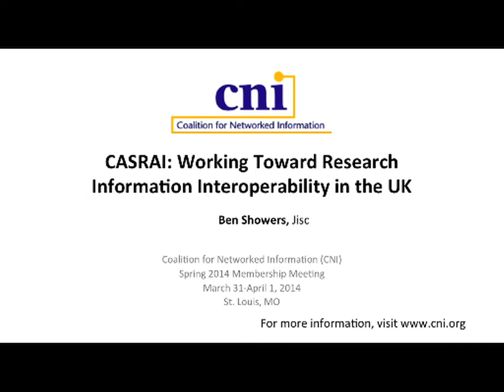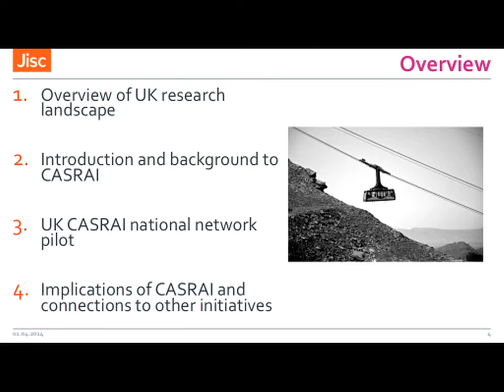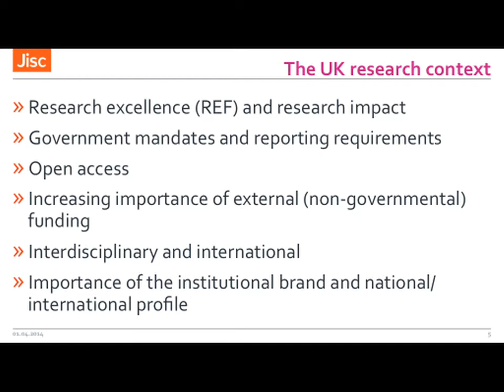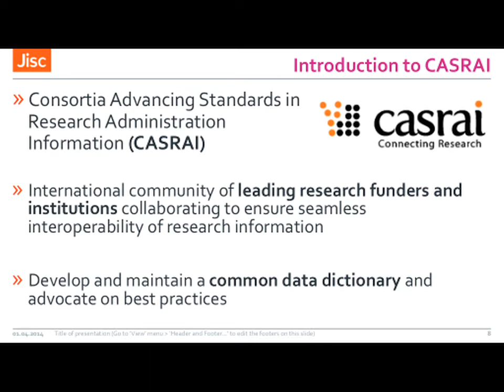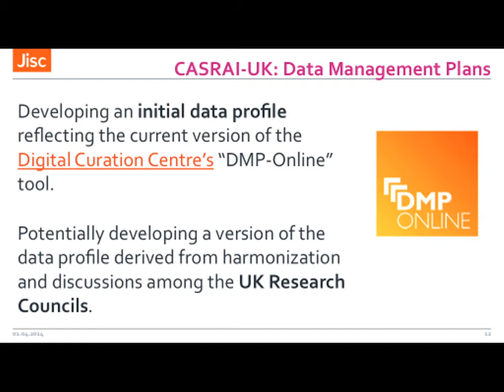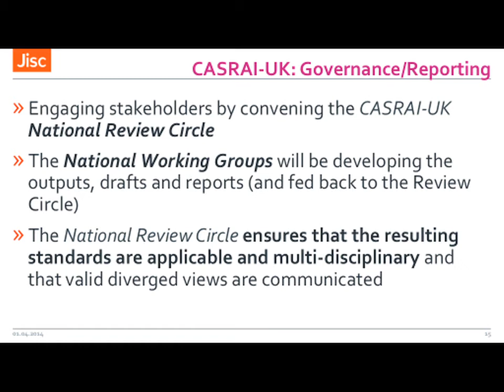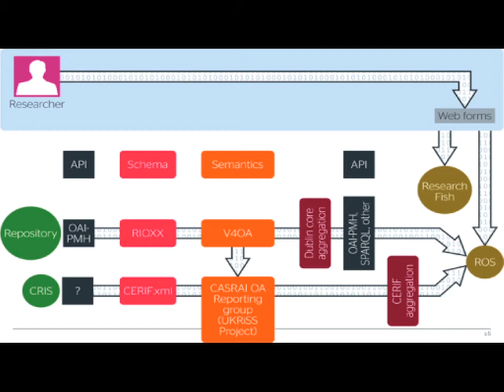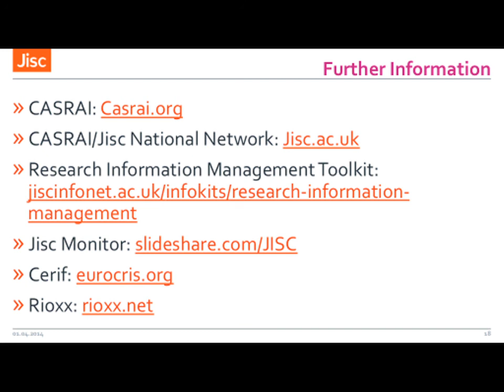CASRAI: Working Toward Research Information Interoperability in the UK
Ben Showers
Head of Scholarly and Library Futures
Jisc

CASRAI data standards are aimed at simplifying interoperability in order to reduce duplication and improve the quality of research administration data that is distributed across multiple software tools, organizations, disciplines and countries.

This video describes the work of the CASRAI-UK project, which is working to develop a 'UK chapter' of the CASRAI dictionary to improve the interoperability of UK research information. It describes the work of CASRAI, the pilot UK project and its development of national networks and the current UK research information management landscape.